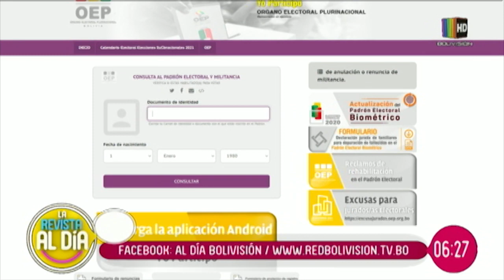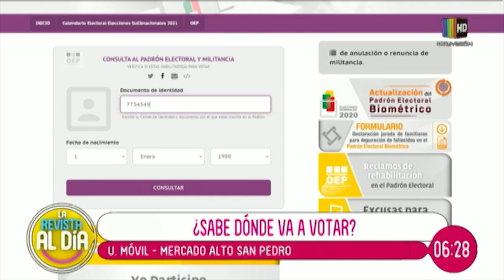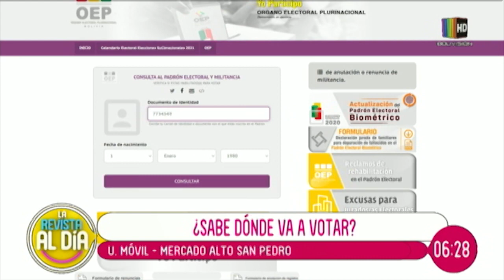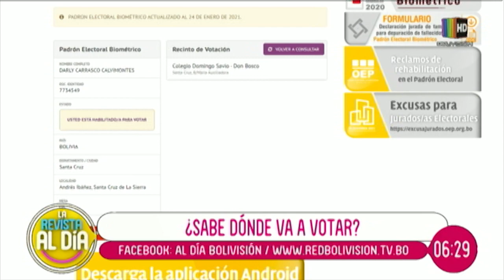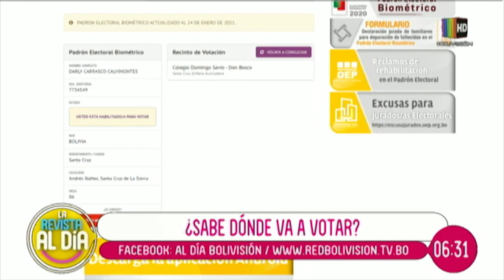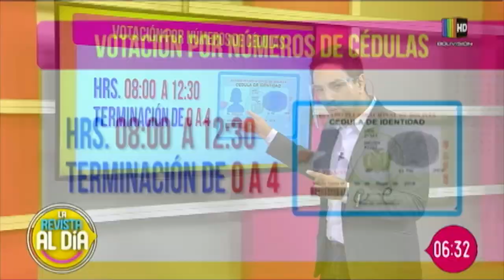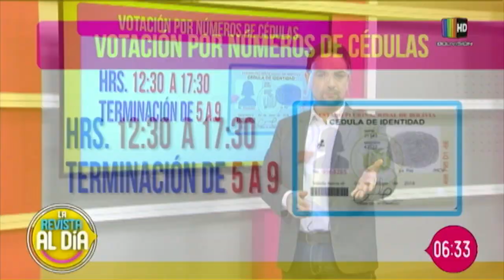¿Cómo saber tu recinto de votación?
Te mostramos la guía de la página digital del tribunal electoral departamental y en que horario debes votar.